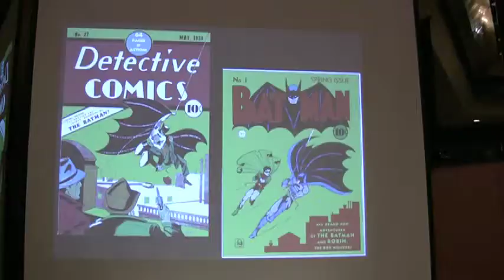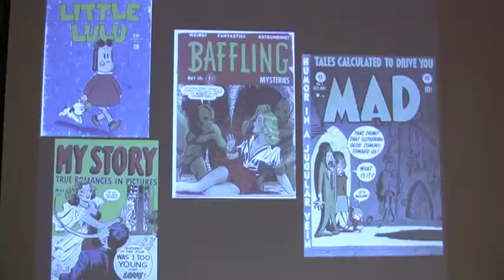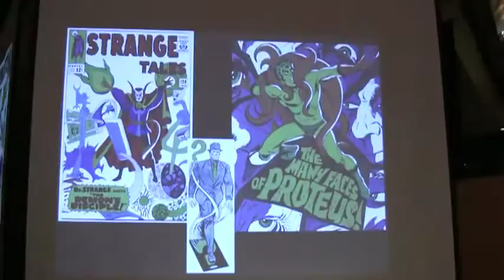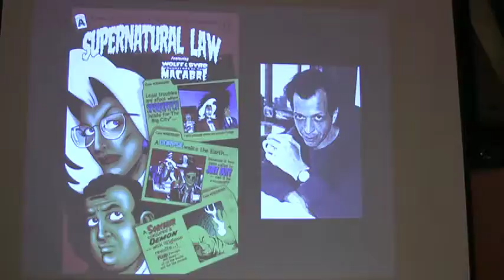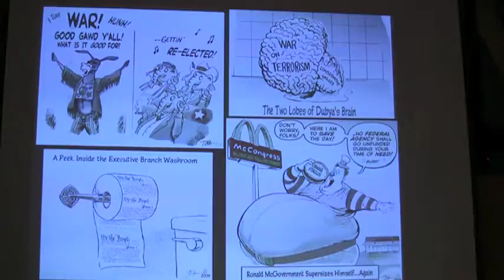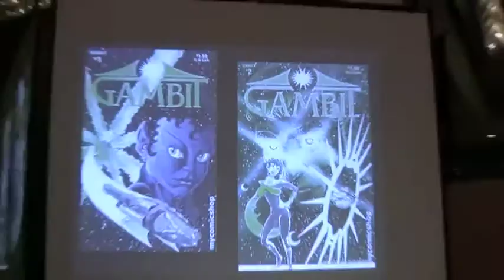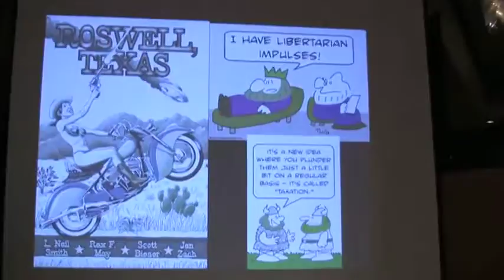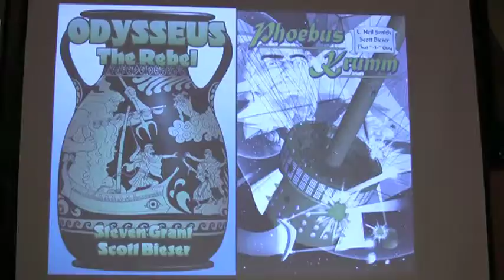Scott Bieser at Libertopia 2010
Scott Bieser, cartoonist, illustrator, graphic novelist, and political contrarian, speaks at Libertopia 2010 on "Comics and the Literature of Freedom"
If you like this video, please consider donating at libertopia.org.